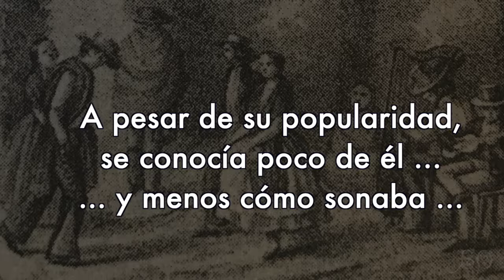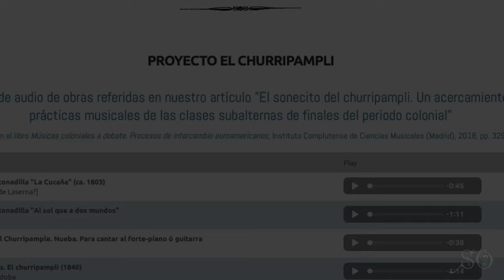El sonecito del churripampli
Para más información sobre el artículo "El sonecito del churripampli. Un acercamiento a las prácticas musicales de las clases subalternas de finales del periodo colonial" (Dra. Lénica Reyes Zúñiga y Dr. José Miguel Hernández Jaramillo), consulta este enlace:

Esta obra está sujeta a la licencia Reconocimiento-NoComercial-SinObraDerivada 4.0 Internacional de Creative Commons. Para ver una copia de esta licencia, visite